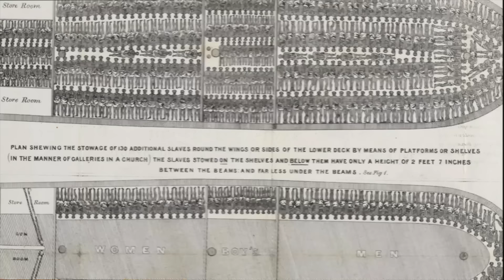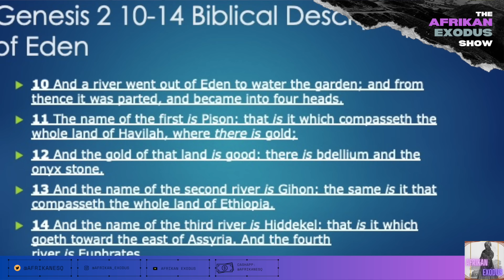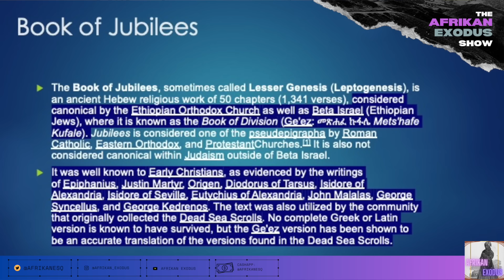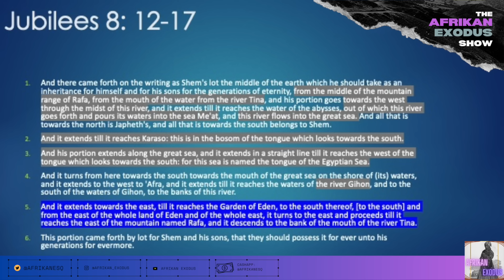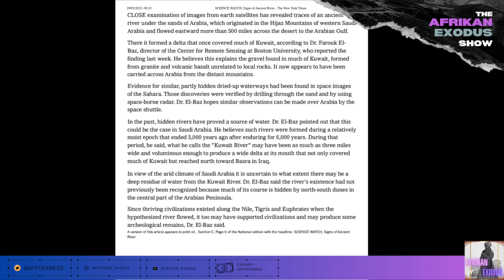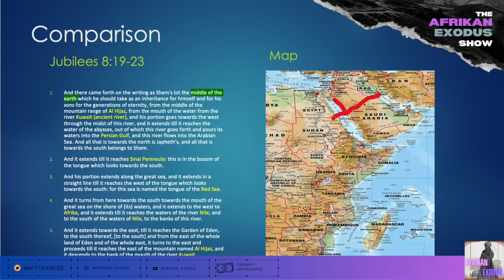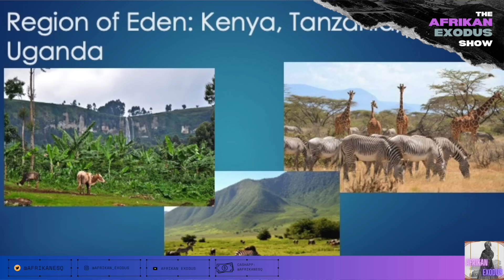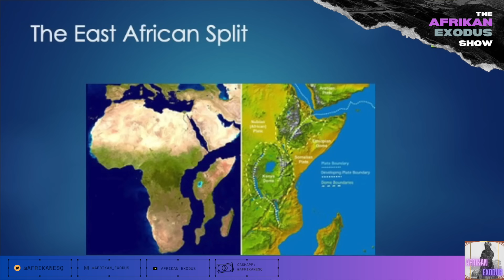The Real 'Holy Land' According to the Book of Jubilees